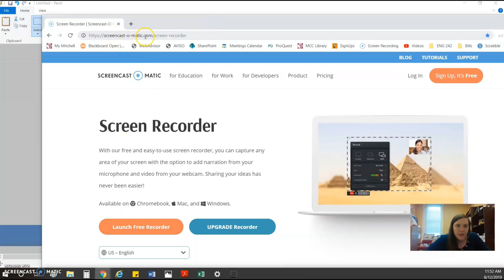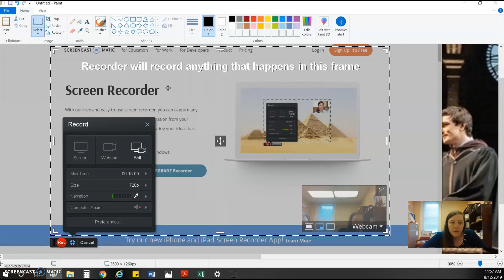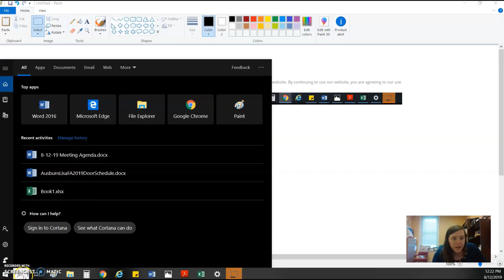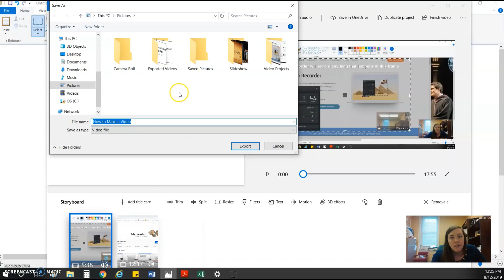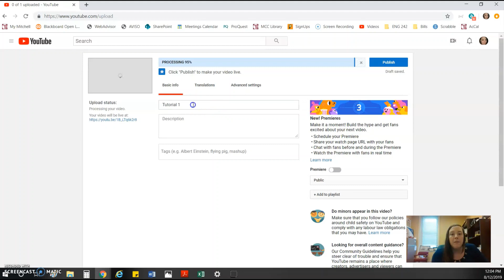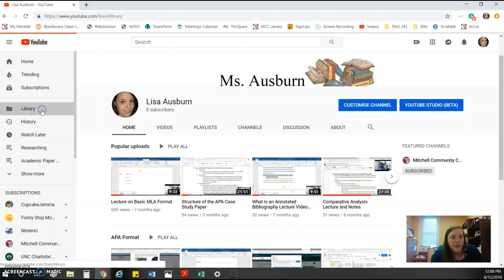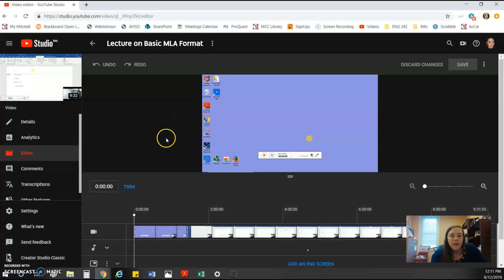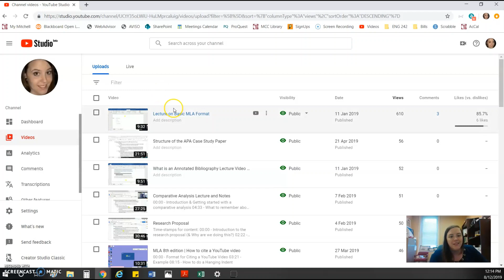How to Make a Video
- Basic Screen-Cast-O-Matic overview
- How to merge video clips into one larger file using "Photos" on your computer